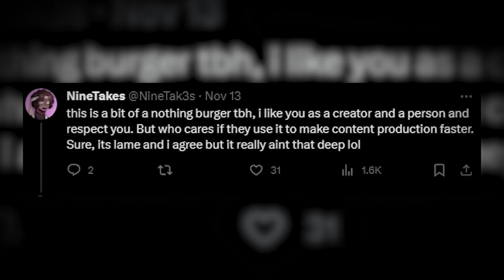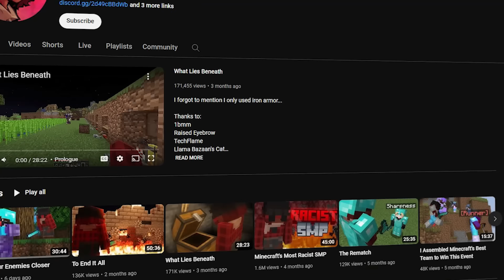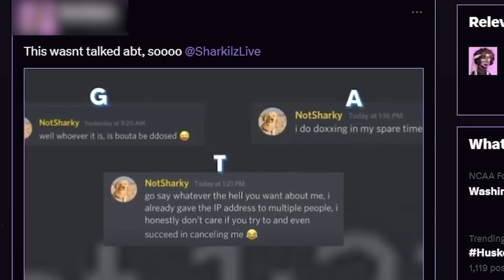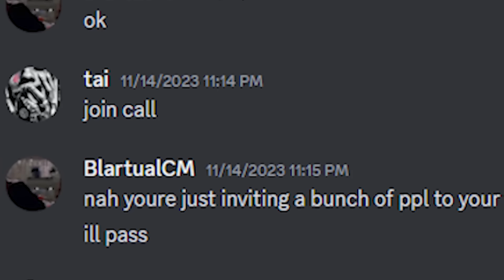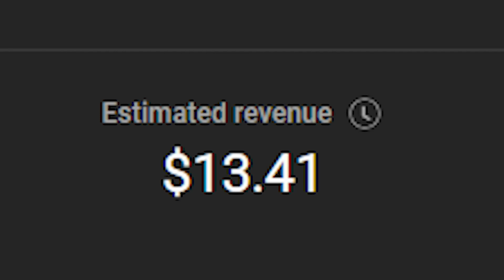InfuseSMP Is Lying To You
I don't know why InfuseSMP can't just own up to the fact they x-ray. All I have is proof that Infuse x-rays, but they 100% script it.
Every single creator needs to work on making better content instead of attacking me lol

thanks jj for the footage :)

0:00 Intro
0:25 History with infuse
0:56 More Than X-Ray
2:04 Who's Behind It
3:16 Other SMPS

i hope this video gets recommended to the audiences of these Infuse SMP members:
InfamousJJ Dione4k Reeon Lomedy Jqckson Minnox SirSwagalishus McCartneyStan oelertron DylPickleYT Darcul CJL Lanfy LiterallyLukas SmileyyMC Ember Jogle Lunah FlameFrags YaBoiTae CopperDopper Only_A_Squid